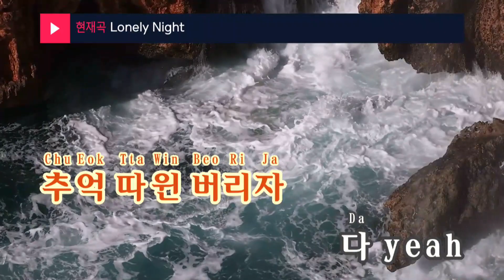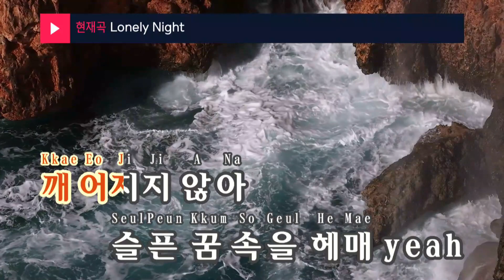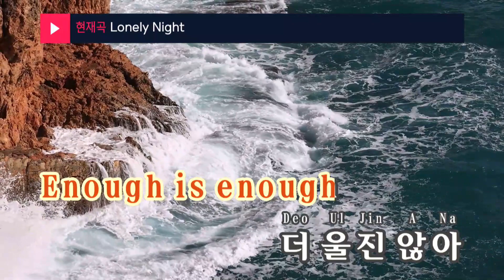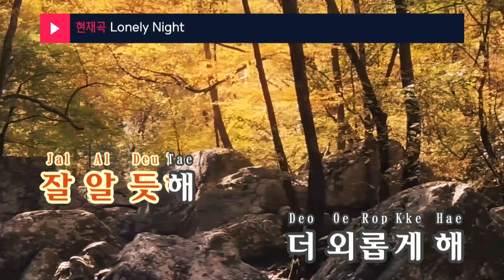Lonely Night - 태연(소녀시대)(TAEYEON(Girl's Generation)) (KY.95788) / KY Karaoke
★ 곡 정보 ★
번호 : 95788
제목 : Lonely Night
가수 : 태연(소녀시대)
작사 : Kenzie
작곡 : Kenzie

Copyrightⓒkeumyoung